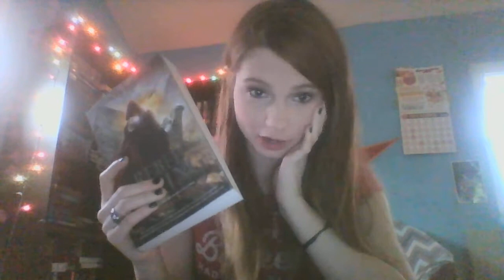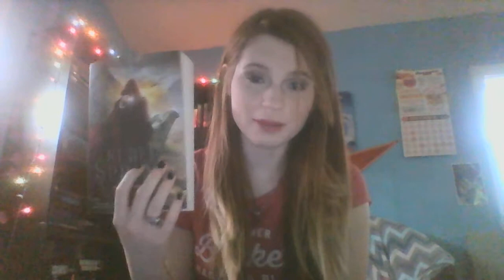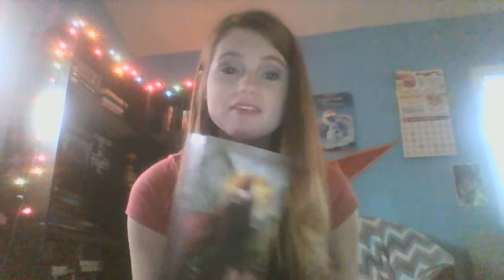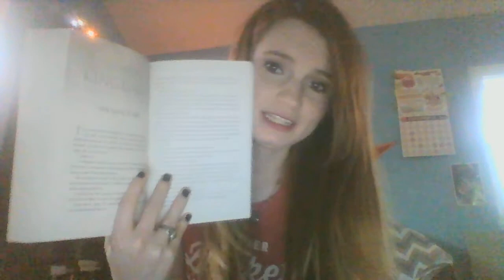Rebel Spring by Morgan Rhodes Book review